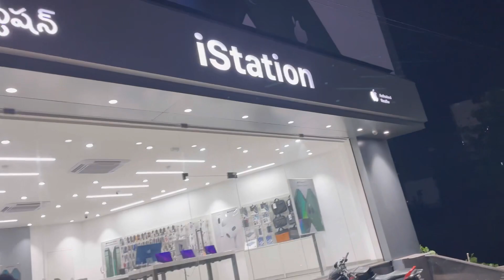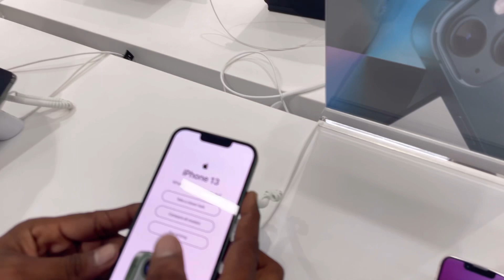Iphone 13 pro Max కొన్నాను, Family Reaction చుడండి || A day in my Life.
Hi guys ☺️
Iam Navya.
Here is a video of our day in my life vlog.

Making videos will make me Happy ❤️
I post video on every WEEKEND.
I use canon 1500d camera for shooting and iphone xr, 12 pro max for vlogging.

All the content in this video is created by me, any usage without informing is not accepted.

Give it a big thumbsup👍